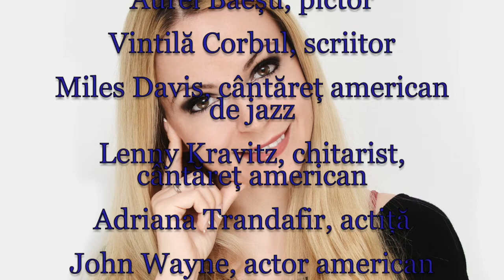Horoscop de azi 26 Mai Lunaala Moirae